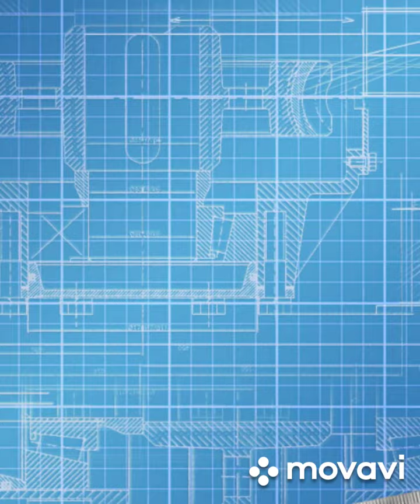BUILDERS OF HOUSES+ HAD HAVE IS CREATIONS SERIES ARMF Angela Ross Most FAMOUS